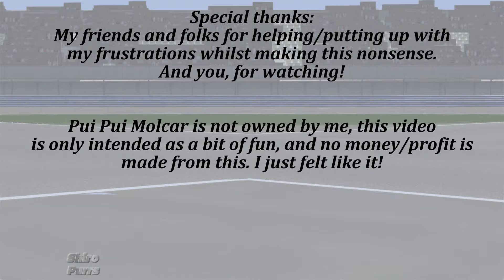Pui Pui Demo Derby! - Molcar Madness!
"Make it a figure 8 race where they all crash in the middle!" That, was the brief, from there this idea spiralled out of control into the nonsense you see here. The molcars are lined up on the starting grid, ready for the race of their lives, but anything could happen in this crazy world, and they have no idea that this race, could be their last...

Is this meme even relevant anymore? I have no idea, but I made this anyway. This took a lot of effort, ranging from making custom menu screens to reskinning a double decker bus and 12 unique molcars! There were also endless issues with programs and audio static galore! (this is about the 7th render after lots of trial and error with sound levels, sorry if some things sound a little low pitched...)

Anyways, it's done. Hope you like my silly little demo derby. Will I ever make something like this again? Who knows...

21/07/21 Edit: Did I go to far with Pui Pui Demo Derby? I think so. Moving forwards I'll probably cut down on the amount of personalised content included since, it kind of detracted from the source material. If anything, demo derby was a personal test of skill. I'm still learning! 🐹

09/02/2022: Thank you for 50k views! I have no idea how to top this video.

10/6/2022: 100k views! Thank you so much for the support, what on earth am I going to do?!

[Links]
Molcar: @kkworx

F.A.Q. [There will likely be a few questions in your head after this, I certainly had some...]

Who are all these random molcar characters?!: 5 of them are actual characters from the anime (Potato, Choko, Abbey, Shiromo and Teddy) 2 of them are from other animes (see if you can spot them!) the remaining 5 are mine and my friends OC's, I just asked them if they wanna be molcars!

What on earth is the Pui Pui Slayer?!: I needed a big heavy "car" to go against the molcars to give the video a villain, initially this was a Dakar truck but it just, wasn't heavy enough to even knock them aside! (molcars are big!) so I just kept trying bigger and bigger cars until I came to this double decker bus. Then I saw it had a First bus skin (which is reminiscent of the bus I rode to school as a kid) and I decided, lets vandalise it!

Why a pineapple?: Pineapples are my favourite fruit! Originally I was going to use the fruit from Muppet Racemania (since that awards turbo boost) but I struggled to get a proper image, then decided to use a photorealistic image, which became the pineapple!

Why did you make this?: I don't fully know. I saw how well the first Pui Pui Rally did and thought "This is not the limit of my skill! I can improve on this so much! I can do better!" Truth is this isn't the limit of my skill either but, we'll save that for next time...

Got a suggestion/game I need to play? Let me know!